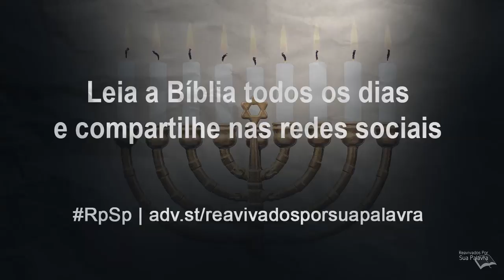Hebreus 13 - Reavivados por Sua Palavra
Paulo conclui com orientações bem práticas. Ele fala sobre o amor. Devemos amar uns aos outros. Devemos amar aos estranhos, aos prisioneiros. Devemos amar ao nosso cônjuge.